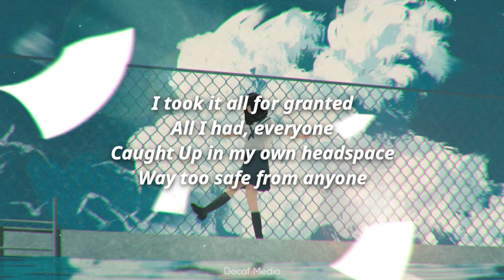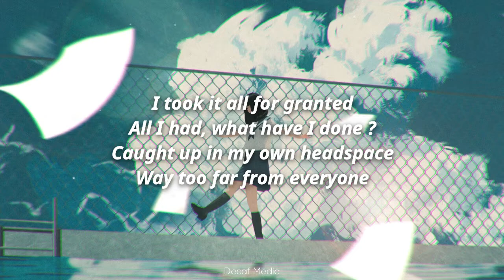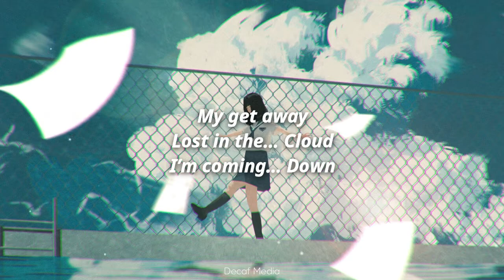Klox - Lost in the Cloud (Lyrics) ft. Clara Tetu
⭐ Klox ⭐

📝Lyrics :

My life was like a dance song
Building up, to the drop
Nobody’s pays attention
To the bassline ‘till it’s gone

I took it all for granted
All I had, everyone
Caught Up in my own headspace
Way too safe from anyone

Lost in the cloud
With one escape
I’m coming down
My get away
I’m coming… Down

Still don’t know where I went wrong
Got obsessed with all this stuff
Every drop of focus
On myself for way too long

All I had, what have I done ?
Way too far from everyone

With one escape
I’m coming down
My get away
I’m coming… Down